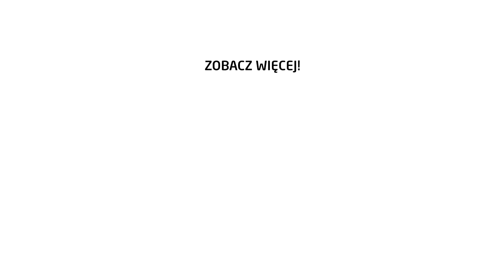Jarmark Wielkanocny w Będzinie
Zgodnie z przedświąteczną tradycją, w pierwszą niedzielę kwietnia, w Będzinie odbyła się kolejna odsłona wielkanocnego jarmarku. Pośród licznych, kolorowych stanowisk wystawców - tegoroczną edycję wyróżniała specjalnie przygotowana szlachecka zagroda.